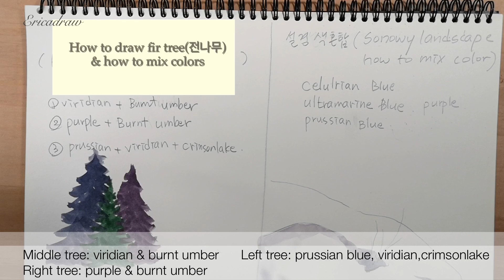수채 풍경화/겨울풍경 그리기/자작나무 그리는 법과 색혼합/전나무와 설경 색혼합법/winter snowy landscape painting /how to draw birch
🎨supply: Holbein watercolor, hwa hong brushes
                   Strathmore watercolor paper 300g, himi white gelly gouache.

자작나무와 전나무 그리는 방법과 색혼합하는 법을 영상에 담았어요.
그림 배우시는 분들에게 조금이나마 도움이 됐으면 좋겠네요.